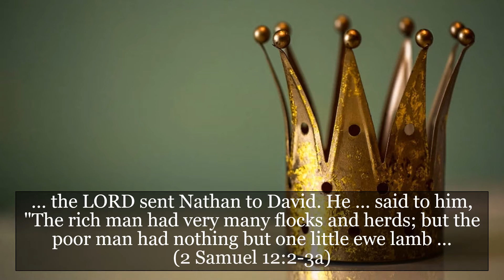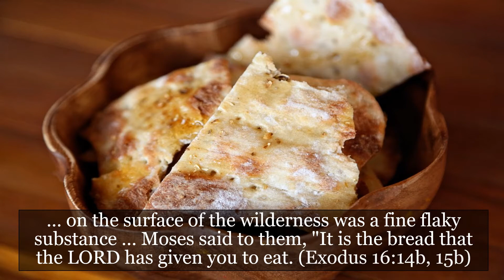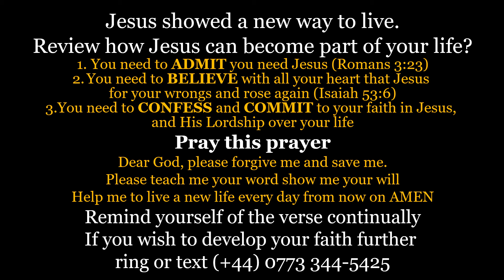YEAR B - 10th Sunday after Pentecost (1st August)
YEAR B of the Common Lectionary.  Each week will be the main scripture verses put to music to help you learn, understand and know the way that the Lectionary works within the Christian Calendar.